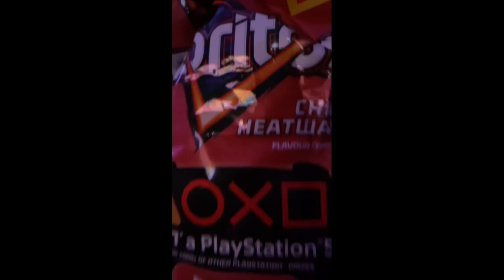AYAW MG PA GUPIT NG MGA BOY"S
@Dhab vlog
@Steve The Brave Tv
@Josephine Llaneza
@Amethyst"88
@lettytvings vlog
@Ralyn Jade
@Raymund LURiCA Vlog
@ellen&ellionah Tv
@Kathleen Dulce
@Jasperski Channel